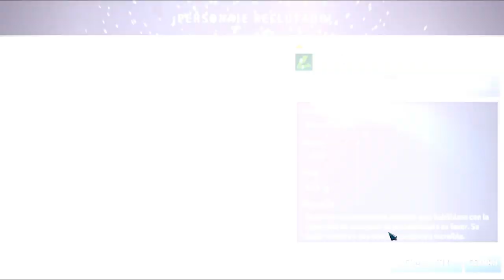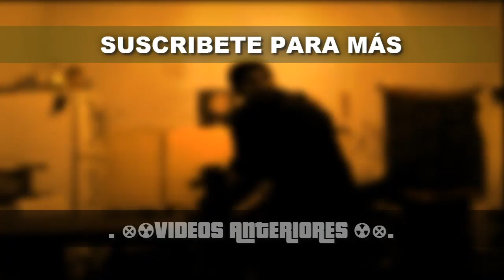MARVEL: FUTURE FIGHT // GUÍA MISIÓN ÉPICA X-FORCE N° 5 - SUBIENDO A DEADPOOL DE 0 AL MAXIMO